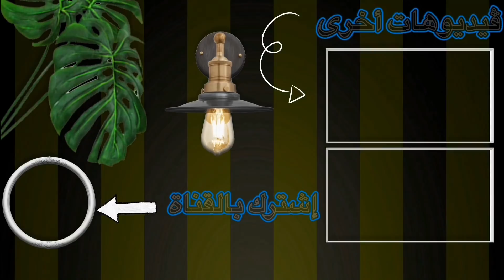بلايز عجيبة وبدلة كاملة تايقر وإكسسوارات لكلابي 😍😍😍 مع كود خصم / FORDEAL فورديل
للأسف القطع أغلبها مو موجودة وخلصت
لكن هذا رابط يفيدكُم:

كود الخصم:
DIEGO